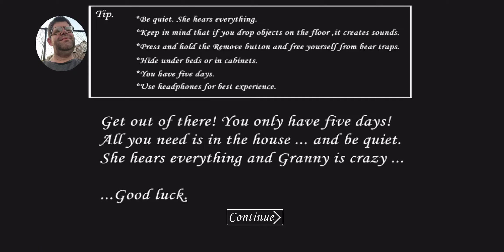Season 11 Part 7 Destroying Granny's 👵 House 🏠 Granny Is Crazy 🤪 By Steve K.